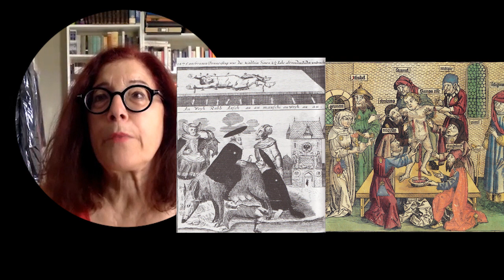Did Norwich Impact on Future Child Murder Accusations?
Blood  Libels - Thomas of Monmouth, The Life and Passion of William of Norwich - Professor Miri Rubin.
Professor, Medieval and Early Modern History, Queen Mary, University of London
PhD, University of Cambridge

Areas of study: Social and religious history of Europe between 1100 and 1500, concentrating on the interactions between public rituals, power, and community life

Authored works:
         Charity and Community in Medieval Cambridge,
·        Corpus Christi: the Eucharist in Late Medieval Culture,
·        Gentile Tales; the Narrative Assault on Late Medieval Jews,,
·        Mother of God. A History of the Virgin Mary,
·        Emotion and Devotion. The Meaning of Mary in Medieval Religious Cultures,
·        Very Short Introduction to the Middle Ages,
·        Cities of Strangers. Making Lives in Medieval Europe